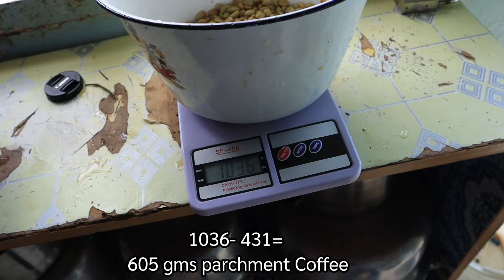I processed My coffee Beans at Home